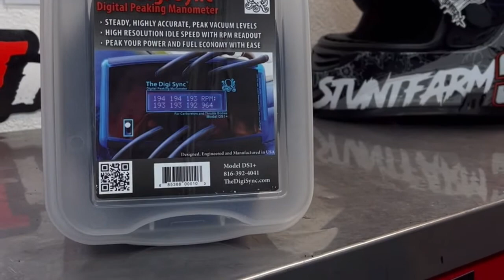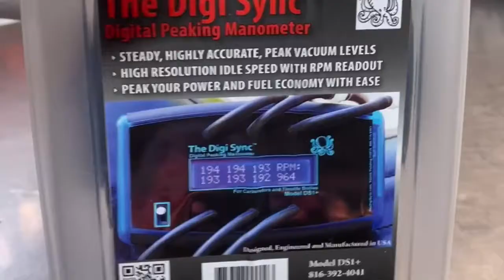The Digi Sync on 2009 Yamaha R1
Great quick video by Jhonatan medina on his 2009 Yamaha R1.